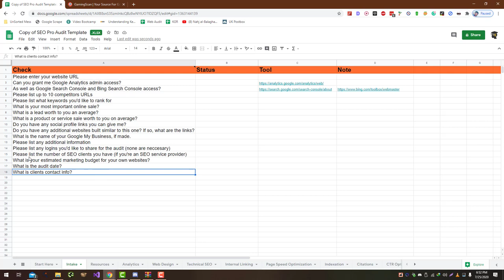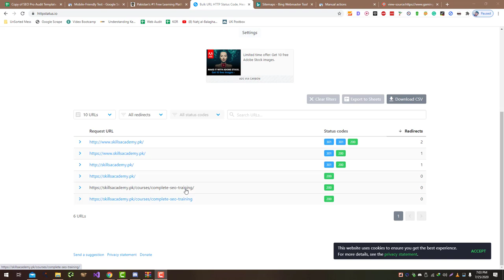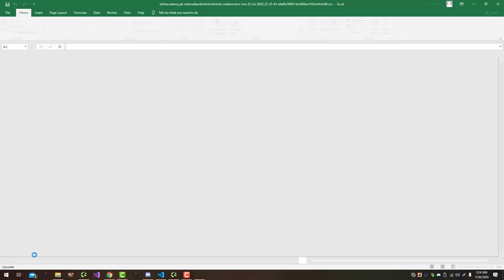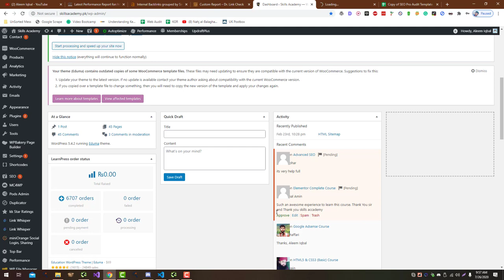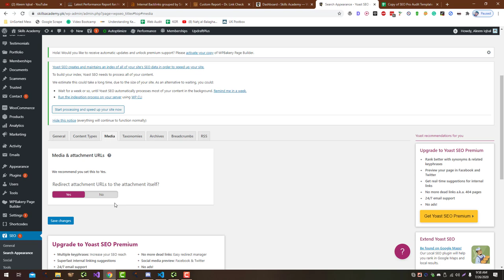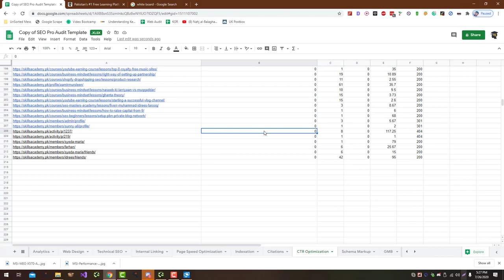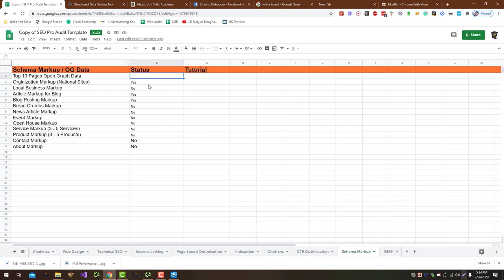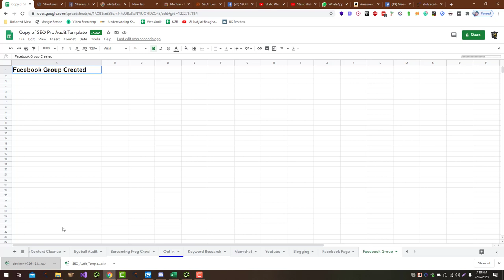How to Audit Website using 4 Phase Chase Reiner Template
💥💥Vieo Chapters💥💥
00:00 Universal SEO Tool
00:48 Building Dofollow Comment Backlink
03:50 Building Dofollow Forum Backlinks
14:32 Ending